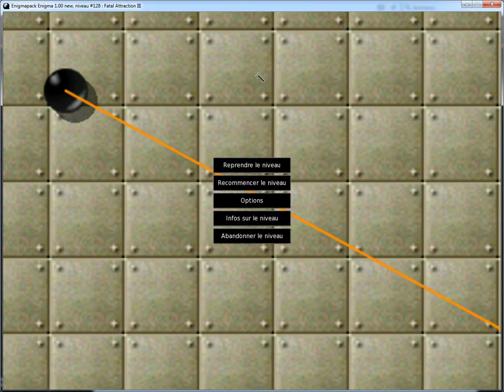Enigma oxyd "Fatal attraction III" WORLD RECORD 0:05 by misterSD